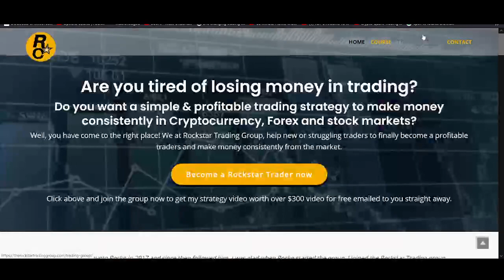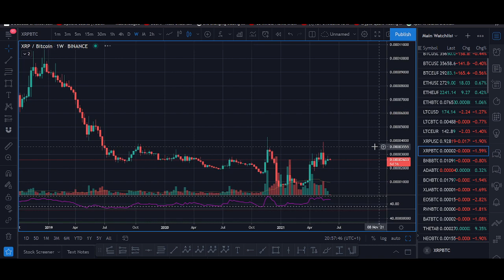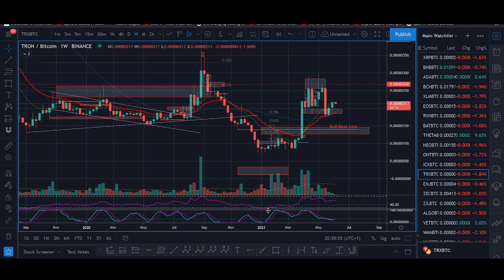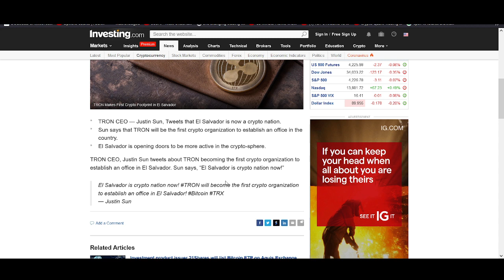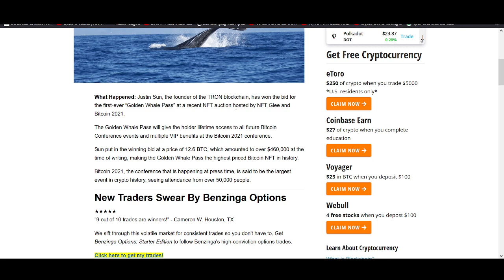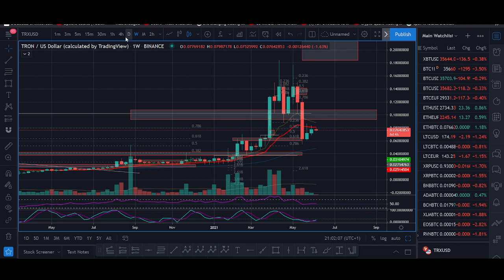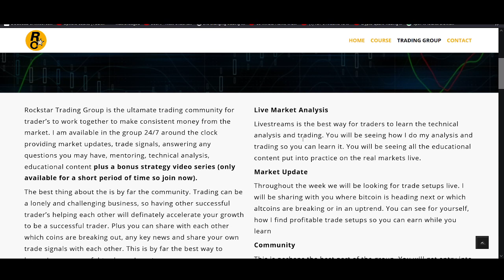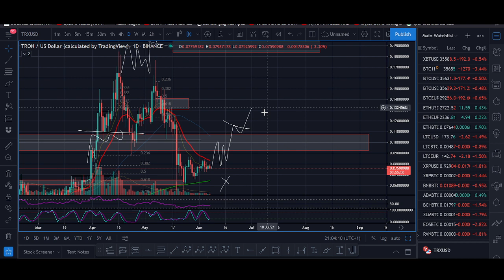Tron TRX Huge News Price Prediction June 2021 (+1200% Biggest Breakout)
♥ BTC: 17isdB1axM3VB4w6kT4w53Kh7SHE24MeBv
♥ ETH: 0xb35c7a69c0f1aed0e017bf3f2e335868d82b01ef
♥ LTC: LayvBFb9dntcSsQrb8dKoWqd4B4mL8sooK

Regards,
Rocko